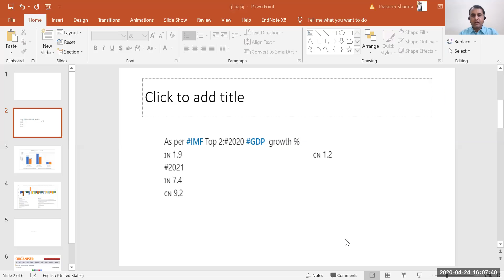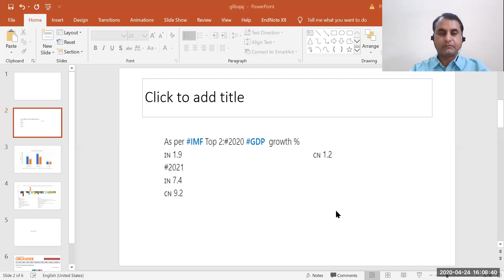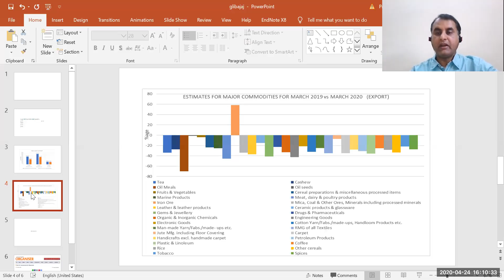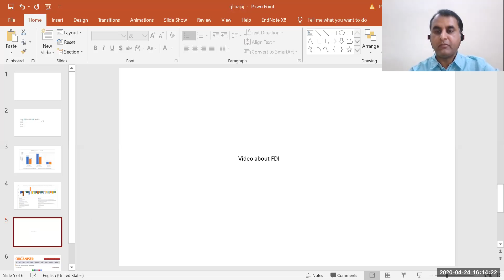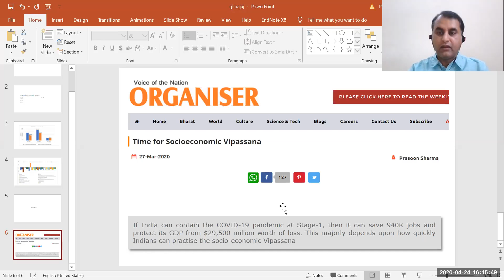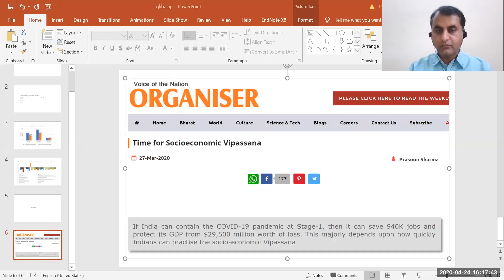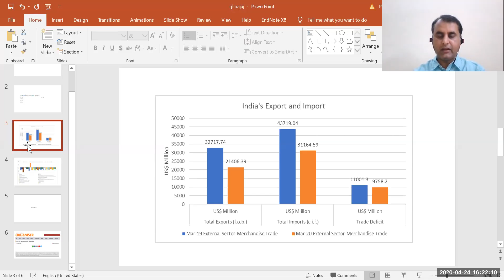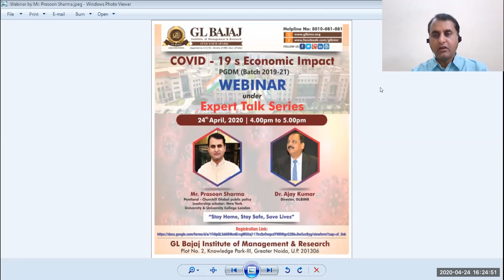Prasoon ji Session Begin